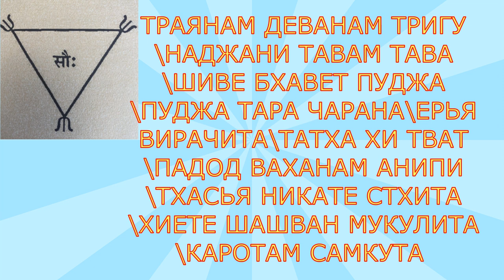Мантра увеличение дохода , слава, почет и влияние.Из цикла шанкара тантра №25 @Андрей Дуйко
Дуйко @Андрей Дуйко
Только для стран с такой функцией
И всегда будете в курсе всех событий происходящих внашей школе . Вот ссылка
По данной ссылке можно задать вопрос и иметь обратную связь
По данной ссылке вы можете перейти в каталог моей школы и ознакомиться со всеми моими информационным продуктами
А вы знаете что существует целый ряд тренажеров, которые созданы Дуйко АА.
Возможно вам будет интересно ознакомиться с их описанием
Переходите по данной ссылке
Я рад что вы остались довольны моей работой и моими шумами .
Шумов в целом мной разработано гораздо больше .
Для того чтобы ознакомиться с каталогом шумов , вам нужно перейти по данной ссылке
Здесь вы точно найдете все что вам нужно !
Вы хотите связаться с операторами по поводу назначения препаратов Тибетская формула , приобретению семинаров Дуйко АА, или атрибутов школы Кайлас ?
Для более точного назначения можете обращаться в личныом сообщении к любому из  операторов( вайбер вотсап телеграм)
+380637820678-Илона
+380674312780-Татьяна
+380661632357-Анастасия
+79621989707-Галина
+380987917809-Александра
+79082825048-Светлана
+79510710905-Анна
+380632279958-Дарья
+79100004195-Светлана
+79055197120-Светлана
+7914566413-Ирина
Мои  сайты
В магазине вы найдете все что необходимо человеку для проведения обрядов, символы , руны,книги,благовония,алтари ,талисманы и тд